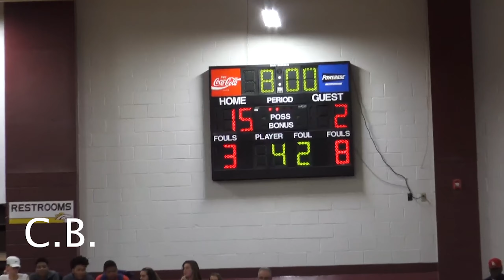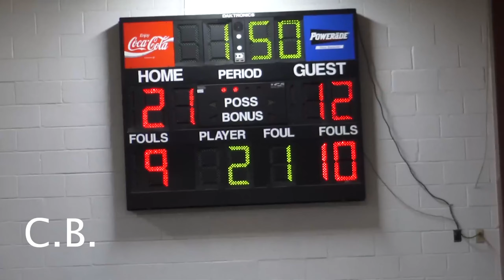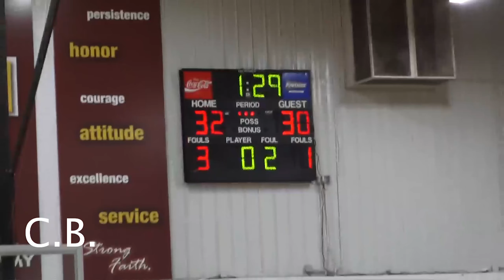Fast Start Leads Madison Academy Past East Limestone 54-49